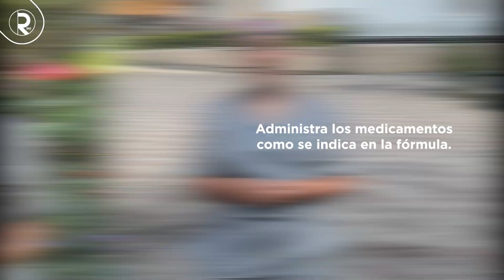Recomendaciones posquirúrgicas / Jornadas de esterilización / Alcaldía de Medellín – Uniremington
📢 Recomendaciones posquirúrgicas | 🏥 Jornadas de esterilización

La Alcaldía de Medellín y Uniremington se unen para promover el bienestar animal. Si participaste en las jornadas de esterilización, ¡sigue estas recomendaciones posquirúrgicas para una recuperación rápida y segura de tu mascota! 🐾💙